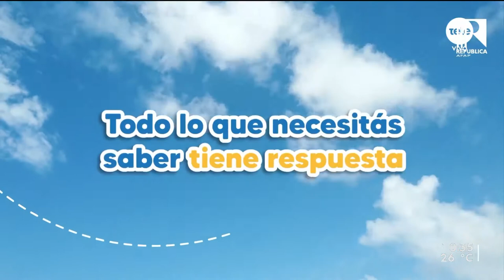AFAP Responde: Los años que esté fuera del país podrán ser contabilizados como causal jubilatoria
Para explicar tema, Lucía Brocal conversó con el analista en comunicación en República AFAP, Fernando Maeso.